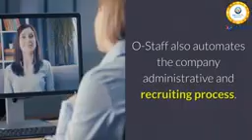Onpassive, O-staff digital product for entreprises